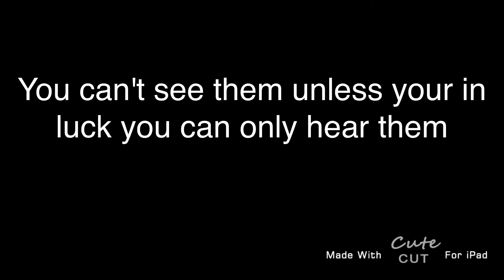cricket facts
Here's some facts about our minibeast the cricket.